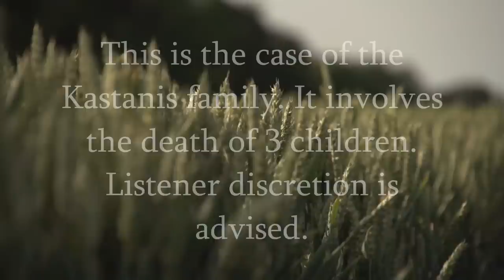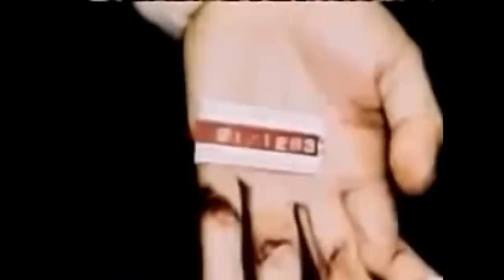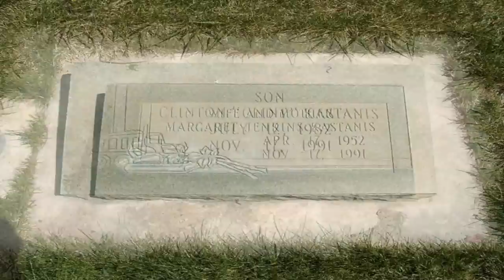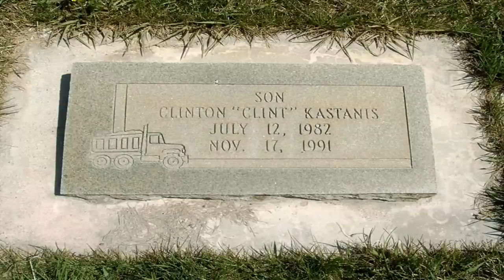The Kastanis Family Tragedy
On November 17th, 1991 Sam walked into the house after finishing up some projects in his garage. He came upon a grisly scene, finding his son Clint lying in a pool of blood on the bathroom floor.

“The sign of intelligence is that you are constantly wondering. Idiots are always dead sure about every damn thing they are doing in their life.”
― Jaggi Vasudev